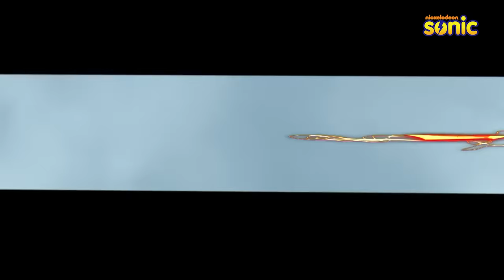Rudra | रुद्र | Season 2 | Episode 24 Part-2 | Shrunken City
When Rudra and friends are in Joyland, Miniaura shrinks Suncity & Kaal city. She adds both the cities to her collection and tightens security to tackle Rudra. Watch Rudra and Miniaura's duel and cheer for your hero